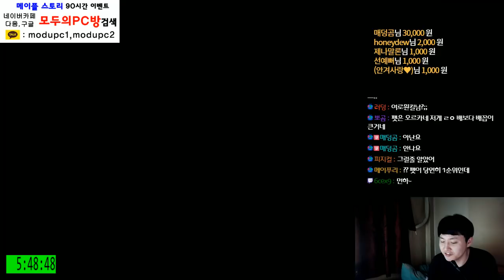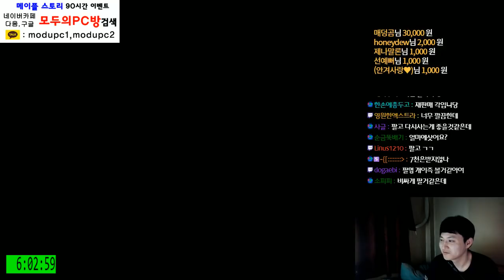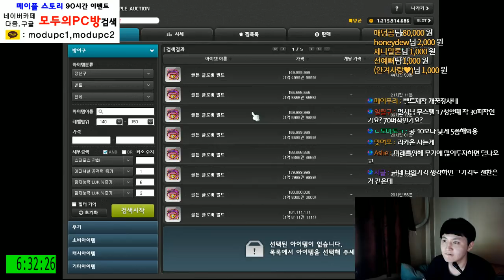[메이플스토리] 29억 대리 템셋팅 (205 팬텀) 2부 : 토드 및 강화 . 아이템구매 [ 먼치 ]